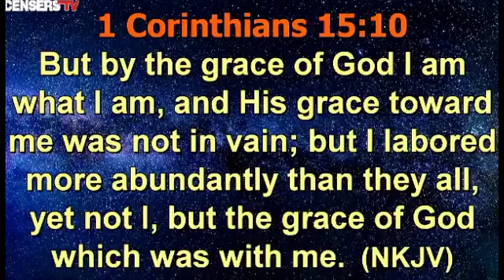Stop giving Excuses....